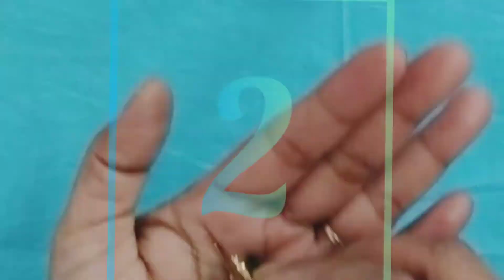4 Easy Pearl & Crystal Earring Designs/DIY/Pearl Earrings/Hand made jewelry/Art with Creativity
Hello my cutie's,

Today i am showing you how to make a simple & easy diamond beaded earrings at home. This is a pearl and gold beaded earrings making easy and step by step tutorial everyone can make this at home, you can use this for daily ware or party ware earrings purpose this will gives you a very classy look, you can make this pattern with your fev colour beads.
it's a channel of complete creativity. Our moto is to present unique creativity every time we present some thing in front of you.